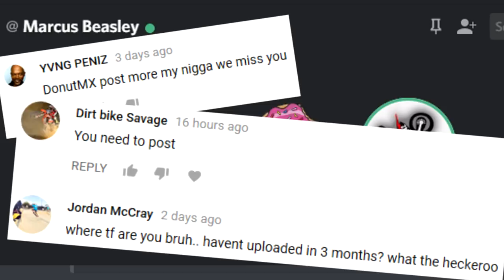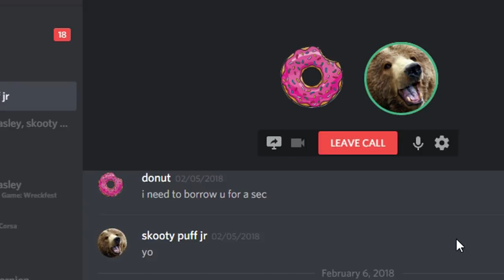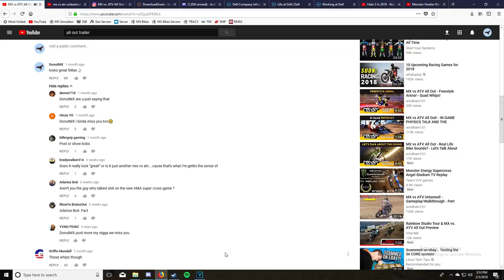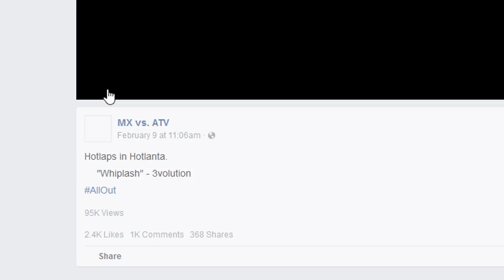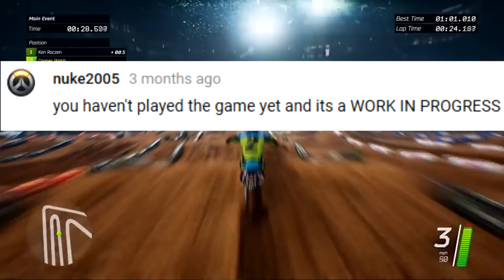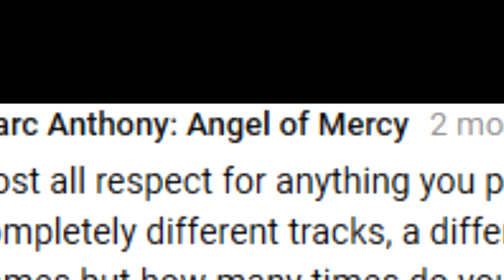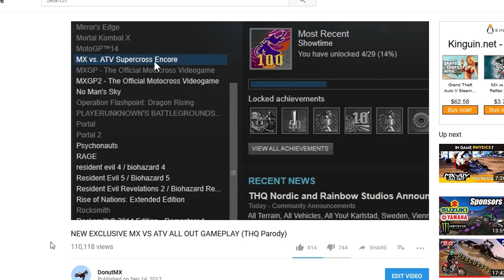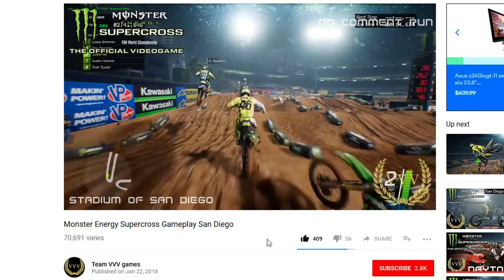MX vs ATV All Out + Supercross the Game Look Very Promising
new vid who dis

big thanks to my homies for helping out!

(they'll both be covering the new mx games^^^)

and reni